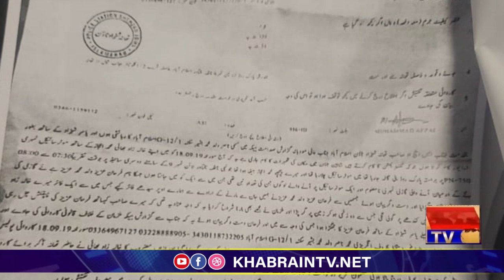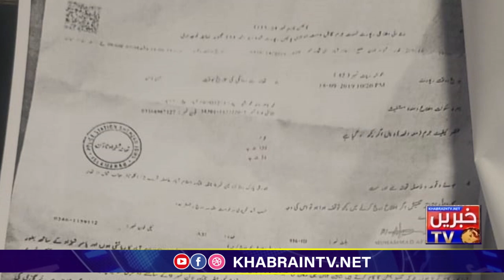CDA Latest Corruption story | Capital police Islamabad News